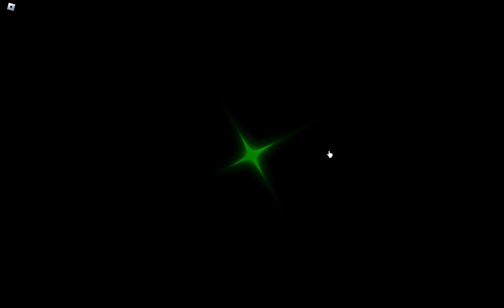Trying to get the Jackpot Gauntlet (Gilded) Part 1